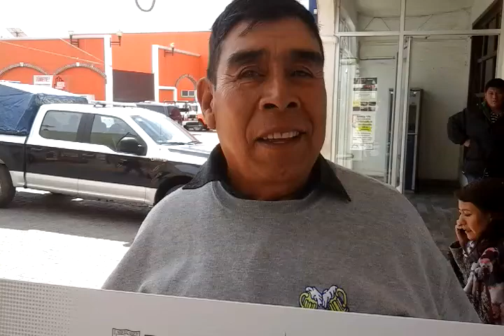Grupo Malintzi, de Chiautempan, accedió a recursos Pacmyc para "la boda tlaxcalteca"